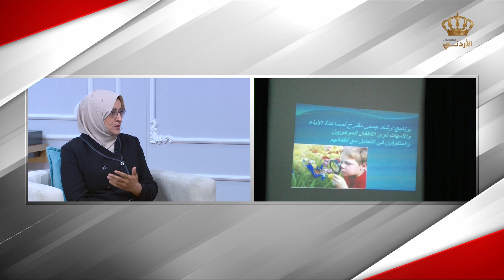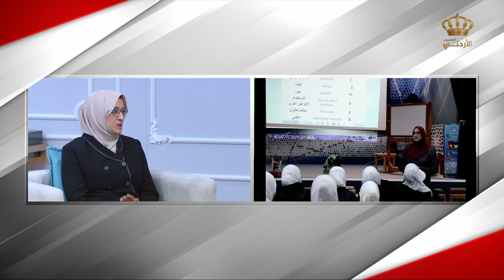يوم جديد المعلمة نعيمة الحناوي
المعلمة نعيمة الحناوي حاصلة على جائزة المعلم العالمي لعام 2021